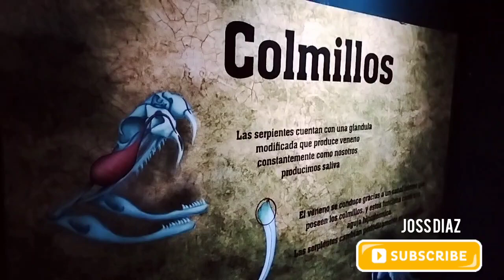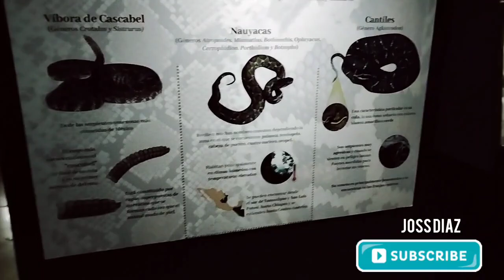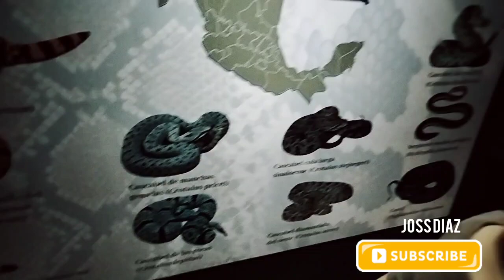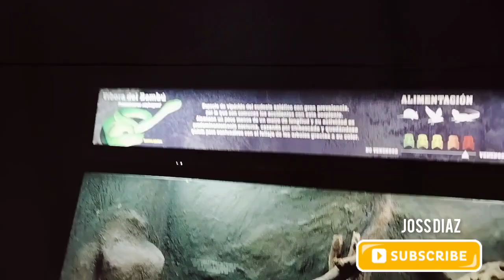Conoce el Zoològico de CULIACÁN y su SERPENTARIO ǀ 2022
Es uno de los Zoológicos más bonitos sobre todo el area de las Jirafas, Camellos y Avestruces ya que puedes estar muy cerca de ellos y alimentarlos, también el aviario donde las aves estan en supuesta libertad tienen espacio para volar e igual alimentarlos.

Es Pequeño pero para el tamaño de la ciudad esta muy bien sus costos quiza un poco elevados